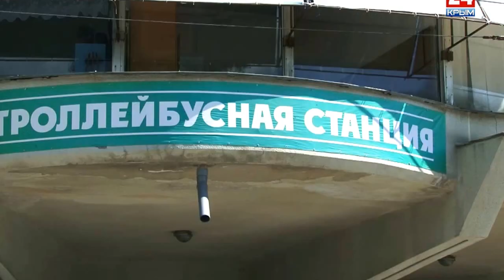Потребительская корзина 31.05.2016